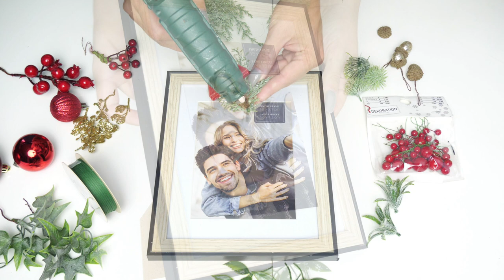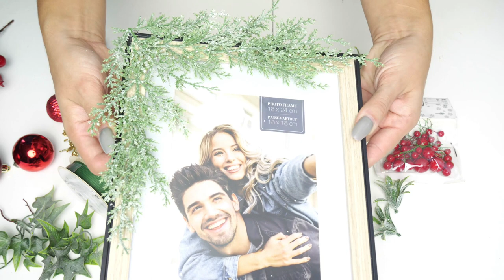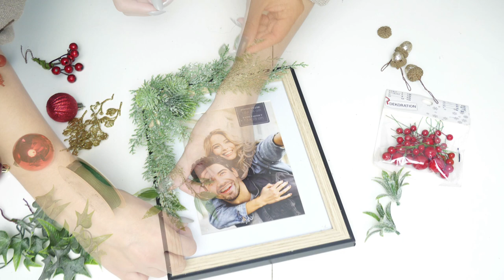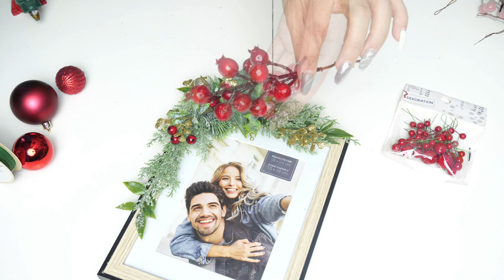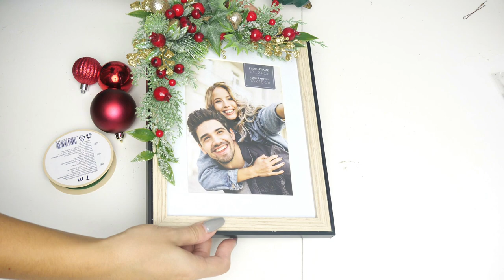JAK OZDOBIĆ RAMKĘ NA ZDJĘCIA // ŚWIĄTECZNA PROSTA DEKORACJA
Witajcie, kochani - dziś zrobiłam dla Was świąteczną ramkę na zdjęcia i świąteczną dekorację na ścianę z jednej ramki zakupionej w sklepie Action. W filmie macie zawarte informacje, gdzie wszystko można kupić.
A teraz zapraszam na film.
Pozdrawiam cieplutko😀